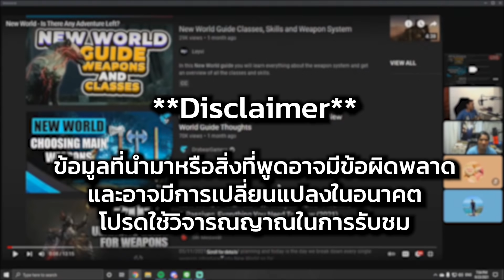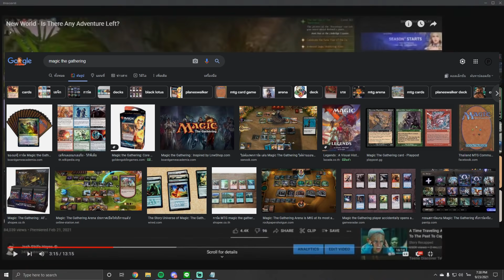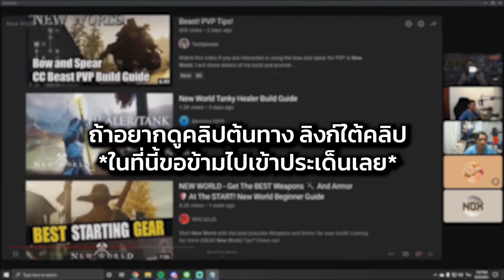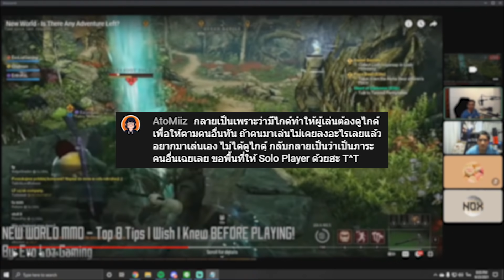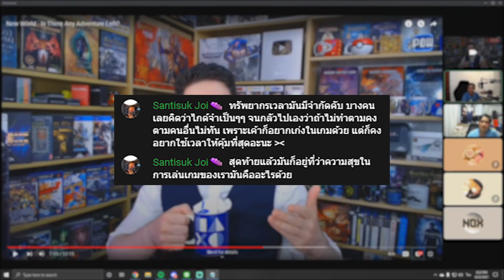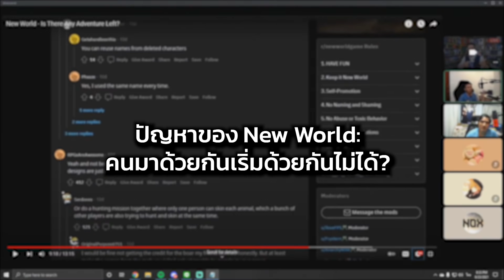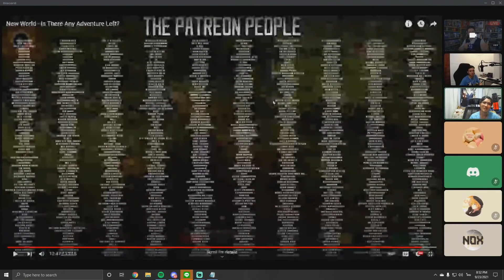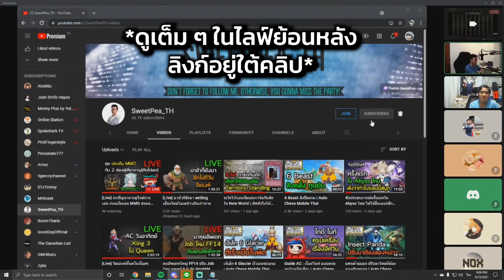เกม MMO ในยุคแห่งข้อมูล: ผลกระทบของไกด์ต่อการเล่น MMO และปัญหาที่ผู้เล่น New World ต้องเจอ (2021)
หากคุณต้องการสนับสนุนให้ Personate มีกำลังทำช่องต่อไป

New World - Is There Any Adventure Left?

ระดับเรนเจอร์วัยรุ่น
-Corazon EvaTy
-Phuerntai Keaomala
ระดับเรนเจอร์อาวุโส
-Aluciz
-ศุภพรพงศ์ พรพงศ์สุวรรณ

0:00 เกริ่น
1:27 ผลกระทบของไกด์ต่อการเกม MMO ในปัจจุบัน
4:52 รู้จักกับ New World
5:25 ผลกระทบของไกด์ต่อการเกม MMO ในปัจจุบัน (ต่อ)
14:18 Theorycraft กิน content ของเกมหรือไม่
20:41 ใช้ไกด์แล้วพูดว่าเกมไม่มีคอนเทนต์?
25:12 การใช้ไกด์ส่งผลต่อการเล่นหรือไม่ อย่างไร
34:01 เกม MMO ในยุคแห่งข้อมูล
49:15 การเล่นเกมกับคนประเภทเดียวกันและปัญหาของ New World
54:40 ปัญหาของ FFXIV ที่คล้ายกัน
57:44 ใช้ไกด์หรือไม่ใช้ดี?
1:03:39 ระบบพื้นฐานที่เกมควรสอนแต่ไม่สอน
1:05:54 ประสบการณ์การเล่น Day 1
1:08:33 ประเด็นส่งท้าย